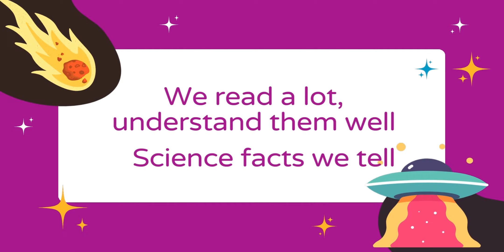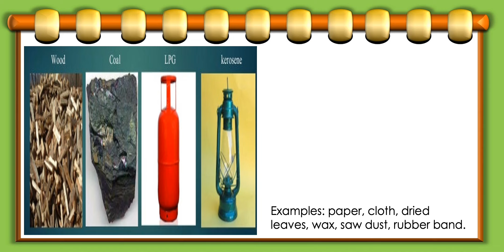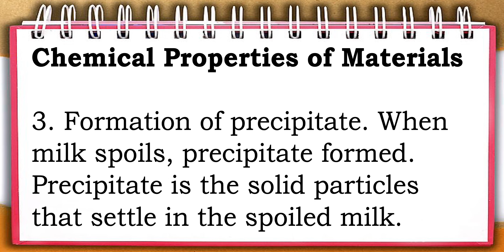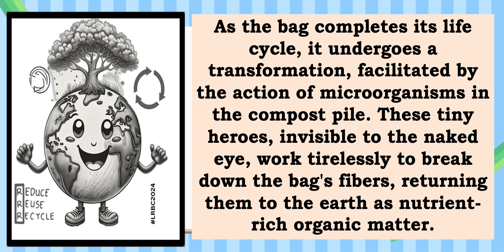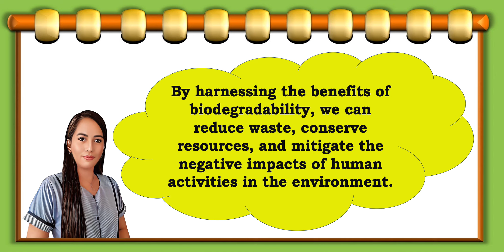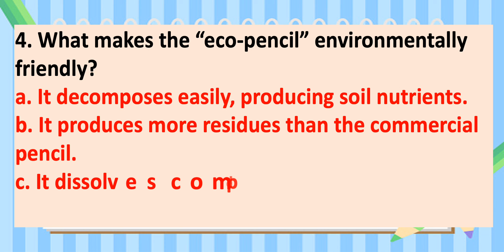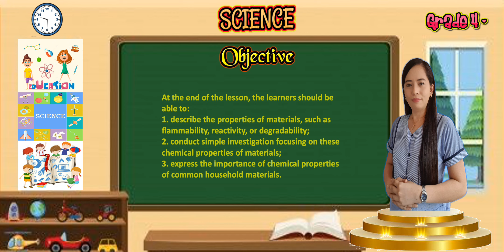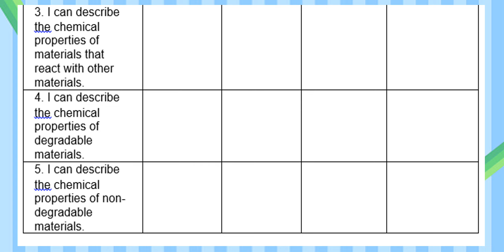SCIENCE4 | Q1 | WEEK2 | MATATAG CURRICULUM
You may contact and approach me to the following social media account :)